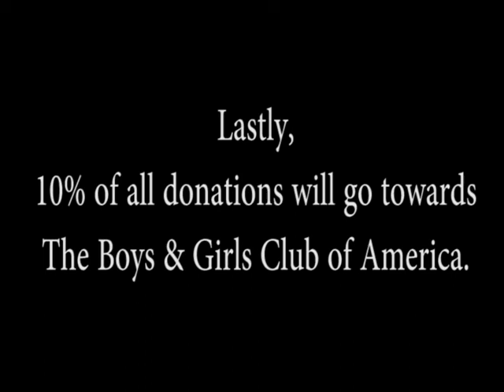Through the Hoops: The Tracy Williams Story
Directed by Shane Mitchell, follow along with Doghouse Productions as Tracy Williams tells us his story, and how he became the man he is today. From his childhood to his time learning the gritty truth of fame with the Harlem Globetrotters, to his lessons learned coaching professional basketball in Japan to all the time he's devoted developing himself into a "transformational" speaker, you'll see it all as he seeks to both inform and inspire you to do more, and change more, like he did.